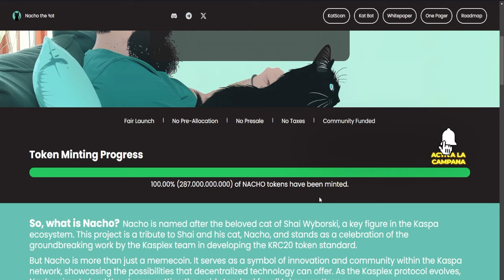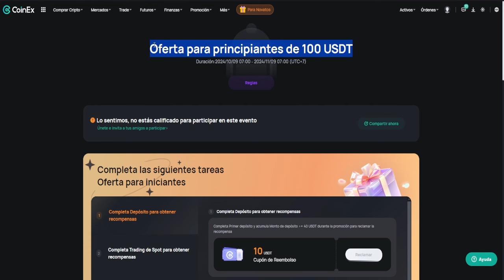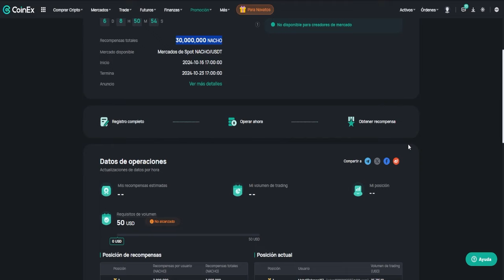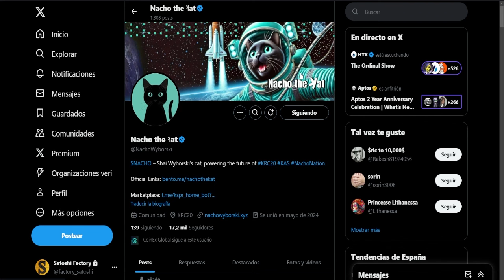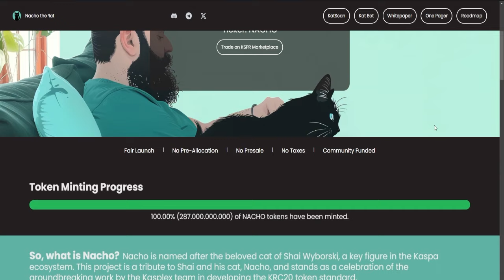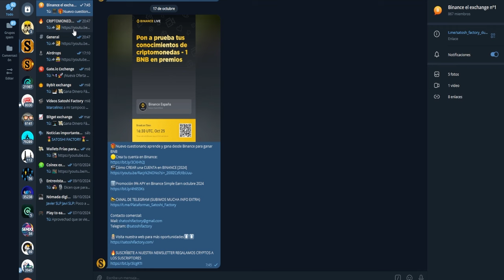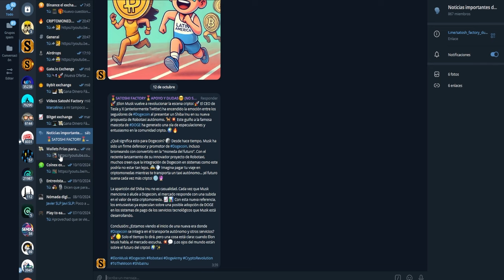Ganar Dinero con la Memecoin que Está en Fuego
Descubre Nacho Tcat, la nueva memecoin que está revolucionando el mercado. En este video, te mostramos cómo participar en el Trading Board de Coinex y aprovechar esta oportunidad de inversión para convertirte en millonario en 2024. ¡No te lo pierdas!

🔔 ¿Qué es NACHO?
NACHO es un token KRC20 que honra al adorable gato de Shai Wyborski, una figura clave en el ecosistema Kaspa. Más que una memecoin, NACHO simboliza innovación y comunidad en la red Kaspa.

🎯 Cómo Participar:

1️⃣Periodo: Del 16 de octubre 10:00 UTC al 23 de octubre 10:00 UTC.
2️⃣Trading mínimo: Opera al menos 50 USD en NACHO/USDT.
3️⃣¡Sin KYC! No necesitas verificar tu identidad para participar.
4️⃣Nuevas cuentas: ¡Regístrate y recibe 100 USD GRATIS para comenzar!

Es importante leer y comprender los riesgos de esta inversión que se explican detalladamente en la siguiente dirección: